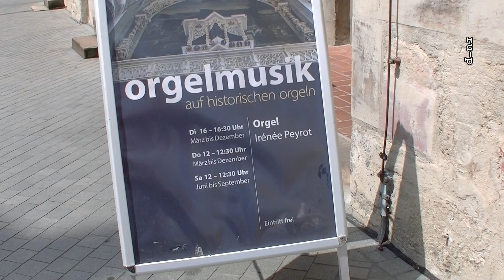Halle (Saale) - (Orgel-)Wohlklang Marktkirche - 2D-Version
Originalmusik von der kleinen und großen Orgel am 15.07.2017
3D-Rec.: JVC GS-TD1 = stereoskopisches 3D / Real D 3D
hier die 2D-Fassung eines 3D-Films für Player ohne Umschaltmöglichkeit von 3D auf 2D
Created with Cyberlink PowerDirector15 DirectorSuite5